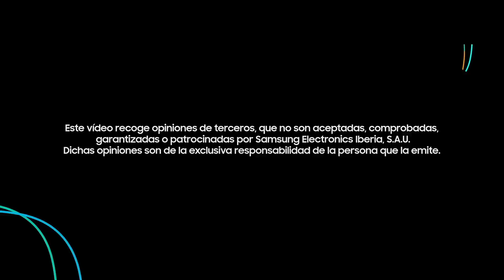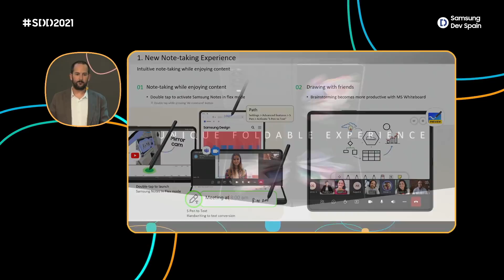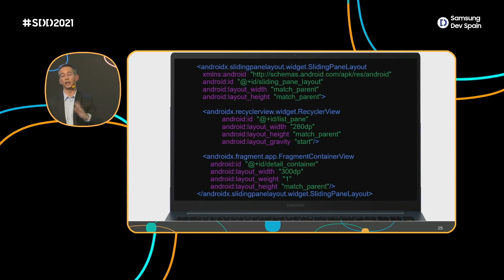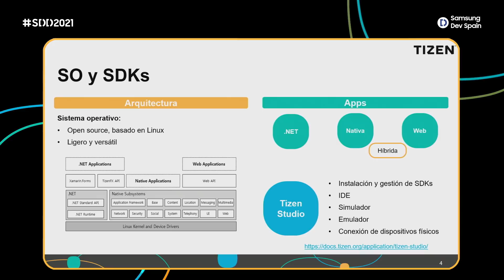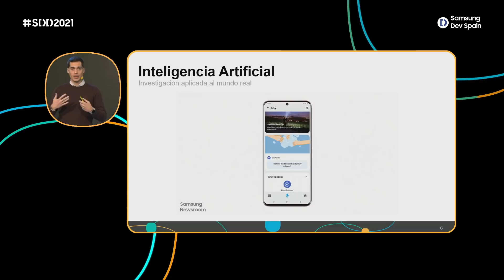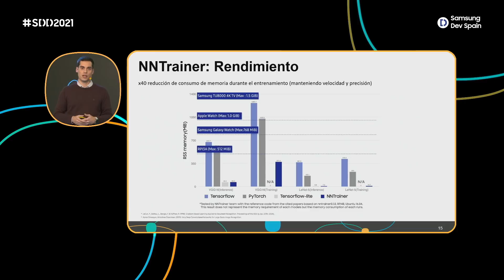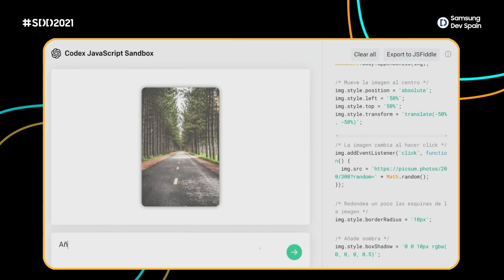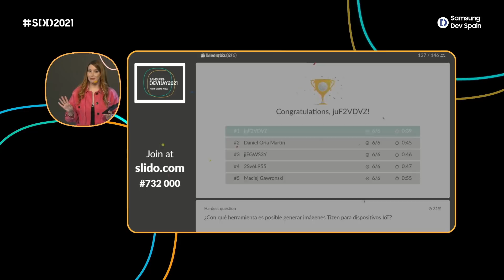Samsung Dev Spain | Samsung Dev Day 2021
Vuelve a presenciar o conoce todo lo que tratamos el pasado 18 de noviembre en Samsung Dev Day 2021, presentado por Jen Herranz.

0:00 Bienvenida por David Alonso
6:15 Discurso bienvenida de Teresa Riesgo, Ministerio de Ciencia e innovación
11:15 New Foldables con Santiago Izquierdo
22:20 Optimización de apps para Foldables con Miguel Ángel Peces
43:15 ¿Qué es Tizen? con Nagore Bilbao
1:00:26 IA, ¿hacia dónde vamos? con Álvaro Escudero
1:18:03 Entrega premios Top Developer Awards 2021 con Miguel Ángel Ruiz
1:27:12 IAs que aprenden a programar: ¿Dónde está la revolución? con Carlos Santana
1:49:18 Dev Day Quizz sobre el SDD2021